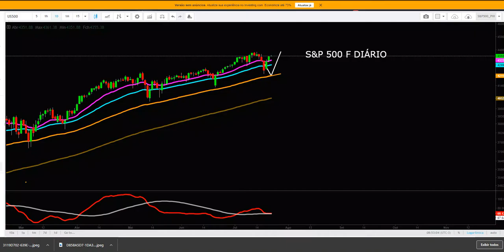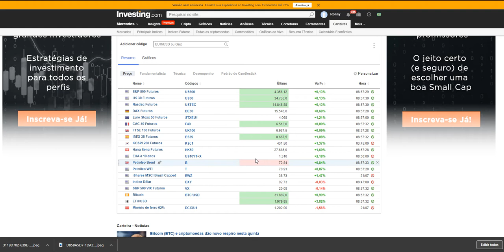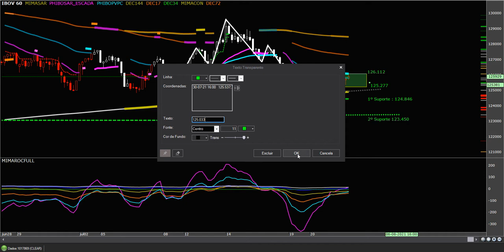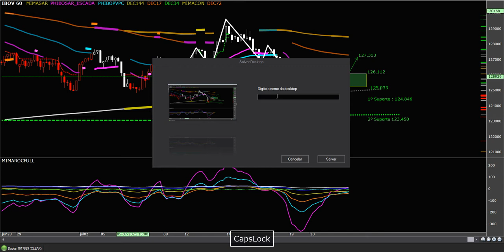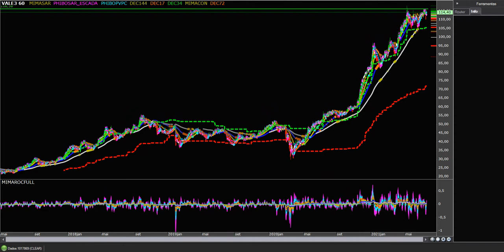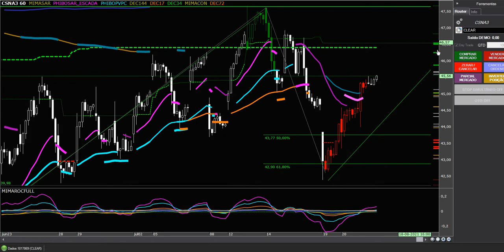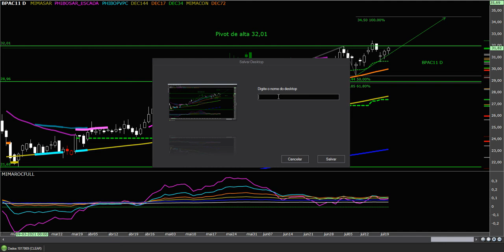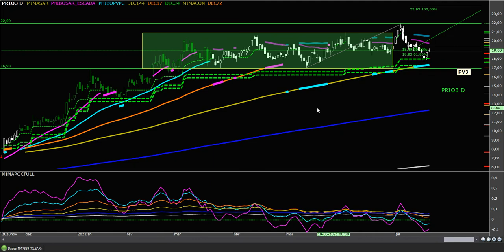VIÉS DE MERCADO 22.07.21